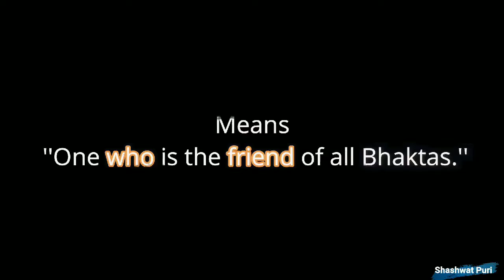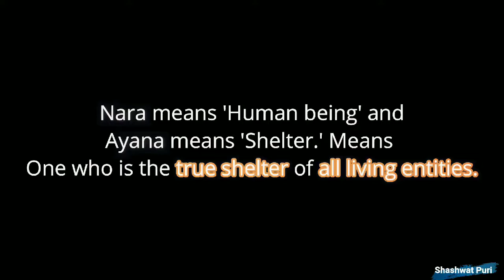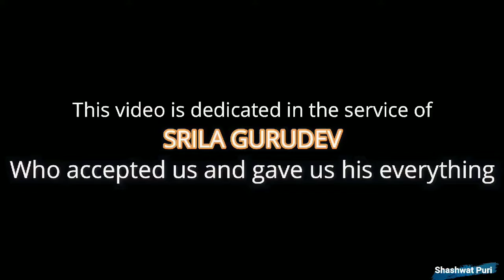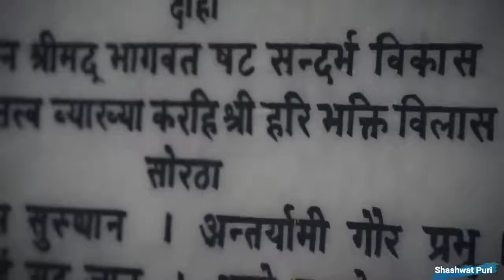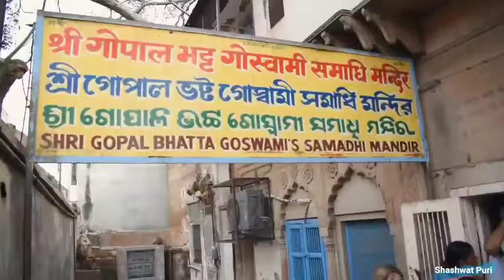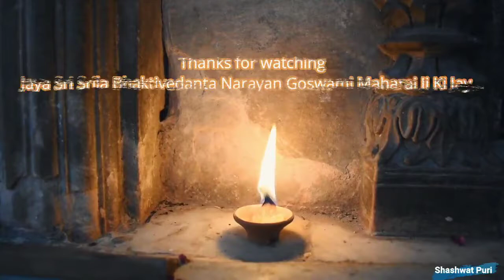BV Sridhar Maharaj - video about parikrama 19.10.2019